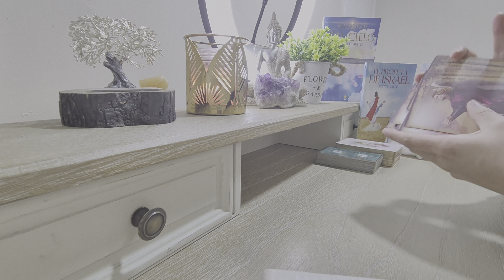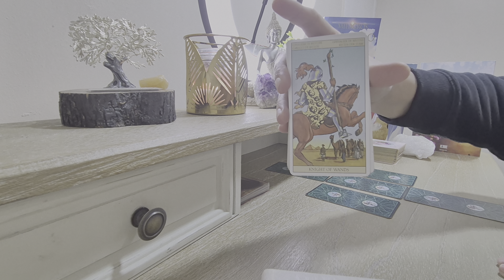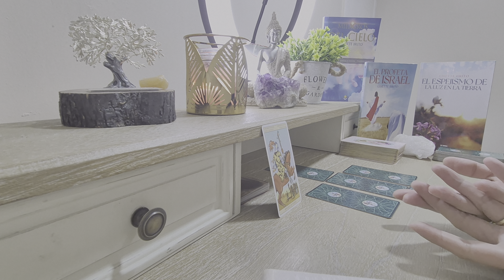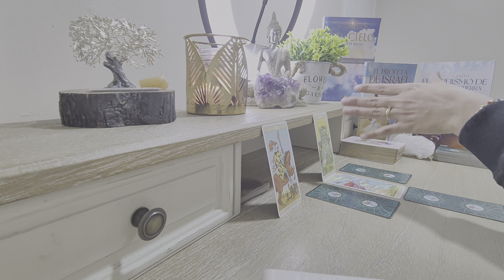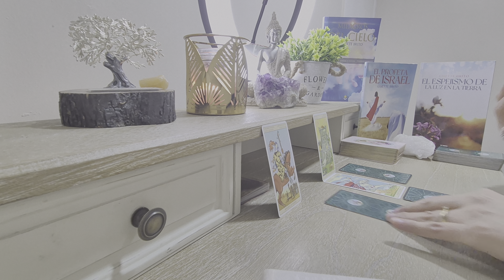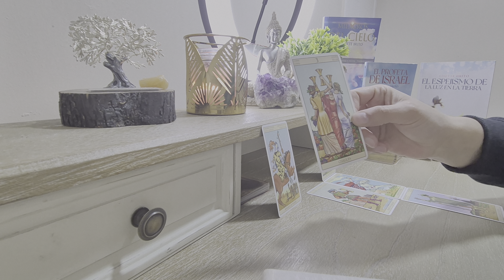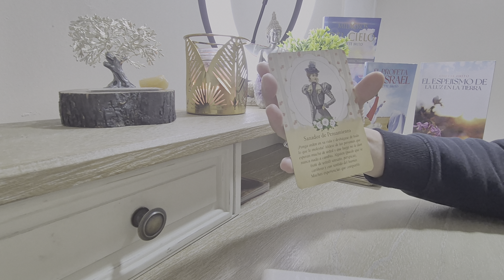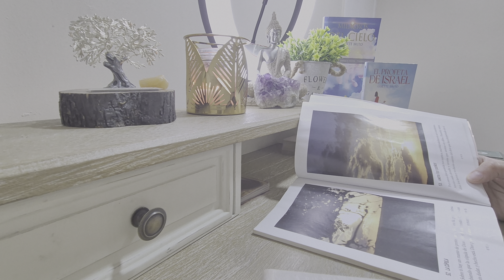LIBRA 》POR TUS ORACIONES SANAS UN PENSAMIENTO Y SENTIMIENTO. LLEGA ABUNDANCIA EN EL TRABAJO.